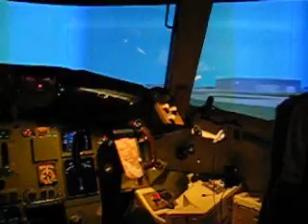Boeing 767 flight Simulator at SAS Flight Academy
The Boeing 767 Level D full motion flight simulator at SAS Flight Academy located at Arlanda airport in Stockholm.